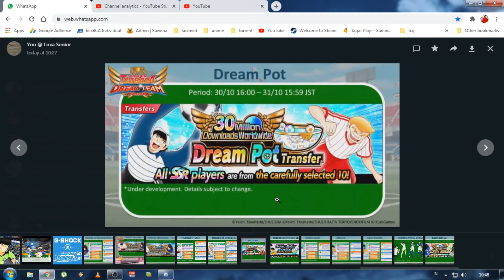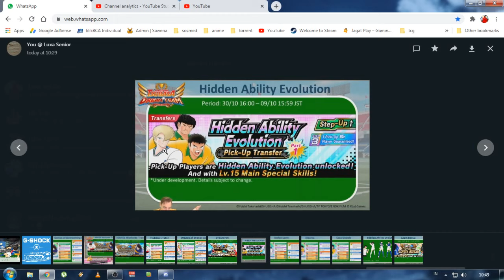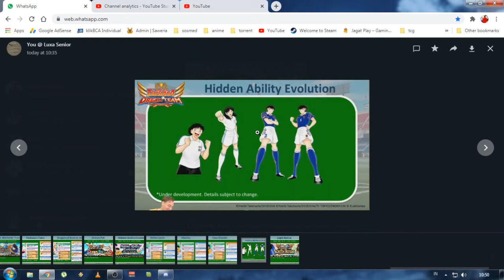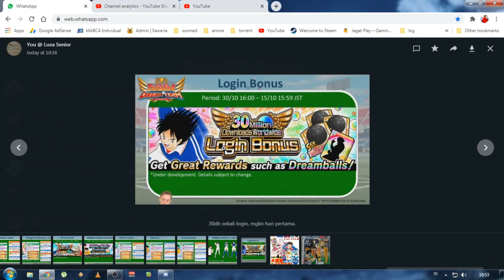Updated News ~ DREAMPOT & TAMBAHAN KEMARIN SAJA - CAPTAIN TSUBASA DREAM TEAM INDONESIA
Spec PC : i5 4460, ram 8gb, gtx 1650 ddr5